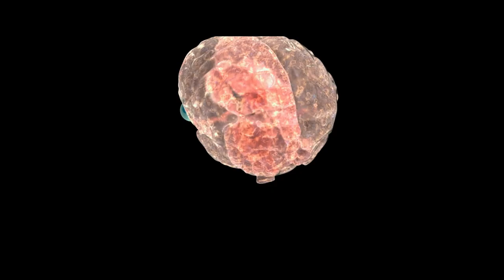Selfless - Trailer HD (2015) - Ryan Reynolds & Ben Kingsley